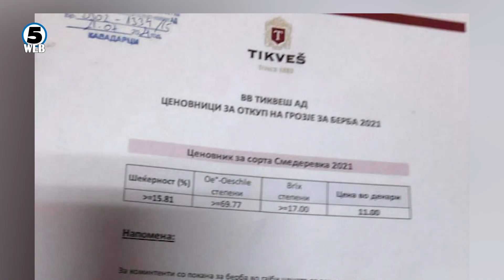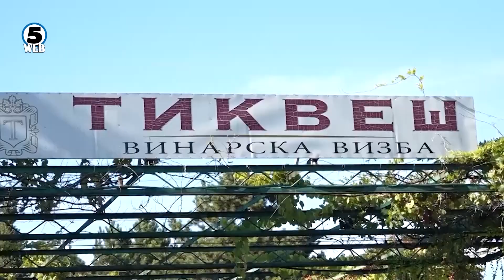Се надминуваат недоразбирањата меѓу лозарите и винаријата „Тиквеш“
Проблемот со откупот на грозјето е делумно надминат.